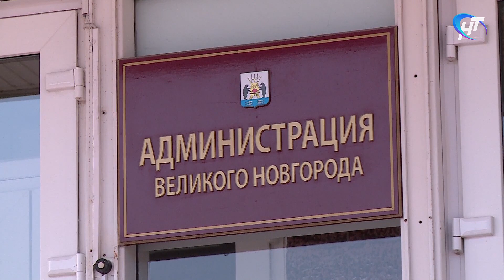Мэрия ищет кандидата на должность директора парков Великого Новгорода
Великий Новгород всегда гордился статусом одного из самых зеленых городов. А в последнее время число парков, скверов и зон отдыха еще увеличилось. Но этому природному богатству нужна крепкая хозяйская рука. Мэрия объявила конкурс на должность директора парков Великого Новгорода. Какие требования предъявляются к кандидатам и что ждут новгородцы от концепции развития зеленых территорий – в сюжете.